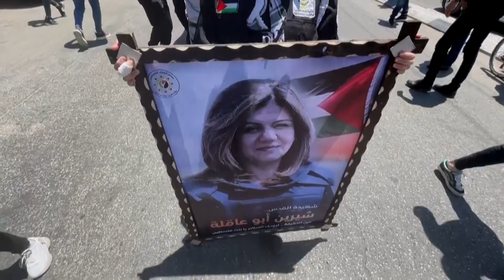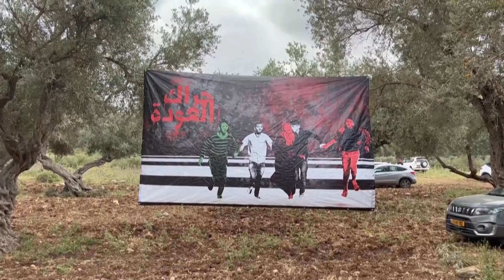Israel-Kritik nach Tod Abu Aklehs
Nach dem Tod der Reporterin Shireen Abu Akleh  wird die Kritik an Israel immer lauter. Laut israelischen Behörden sollen Palästinenser:innen für den Tod der 51-Jährigen verantwortlich gewesen sein.

Foto: EPA/Gamal Diab